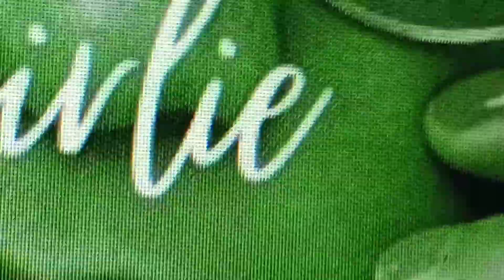Called Girlie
Peggle